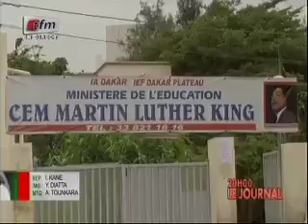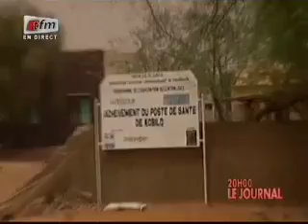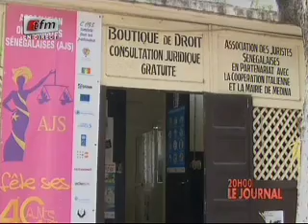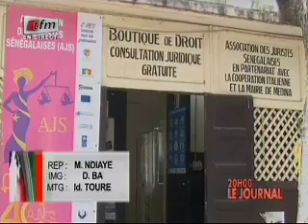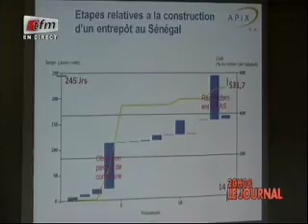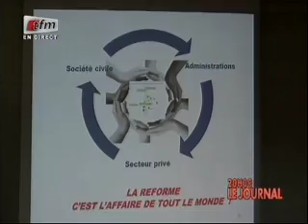JT Français 20H - Présentation: Sarah Cissé et Léa Ndiaye - 08 Juillet 2014